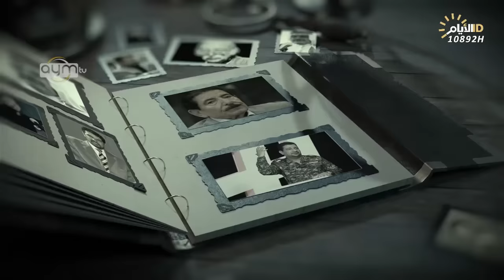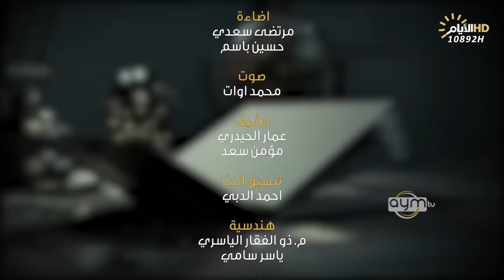برنامج المهلهل مع علي المنصوري وضيفه الشاعر رضا العبادي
# الشاعر_رضا_العبادي